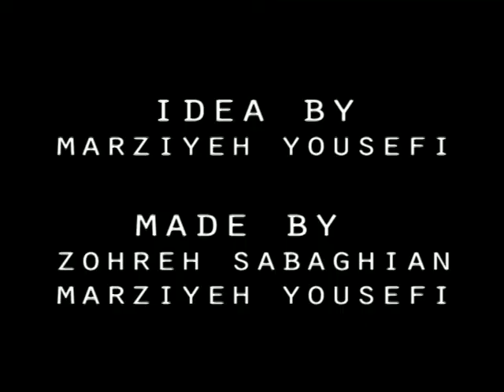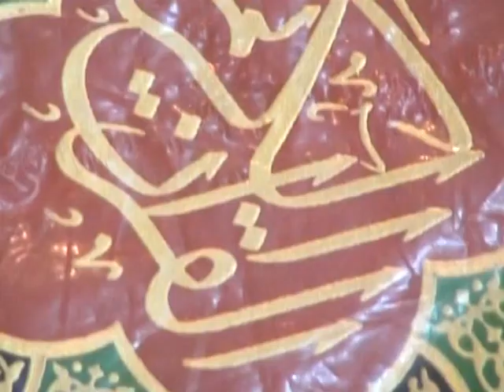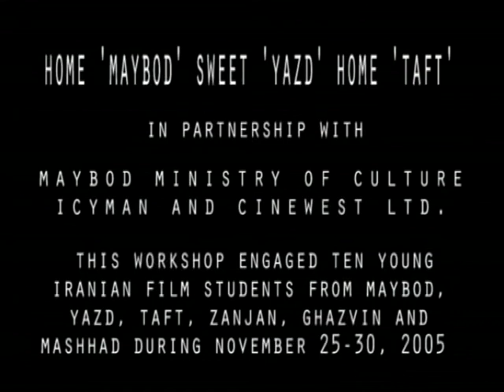2minutes36frames 'Water Jar' and 'Teenage Wedding'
'Water Jar' and 'Teenage Wedding' made by Iranian youth filmmakers in a digital filmmaking workshop as part of a global screen culture and audience development initiative.  The name and concept of the workshop is 2minutes36frames, which consist of 2 minutes close ups and super close ups and 36 frames long shot.